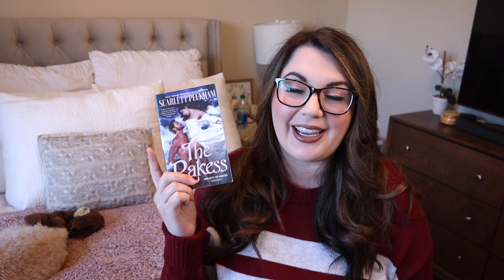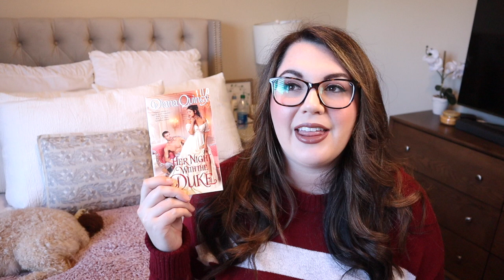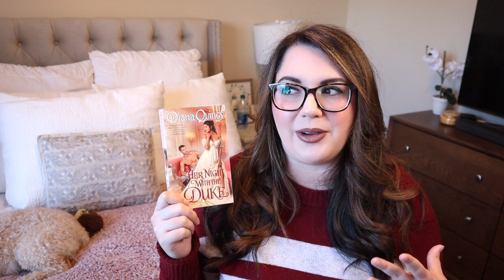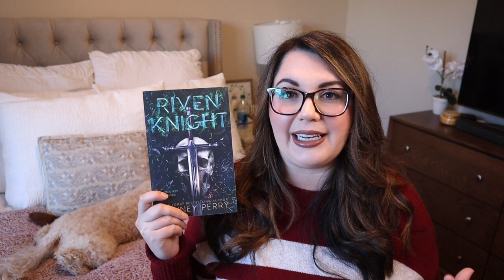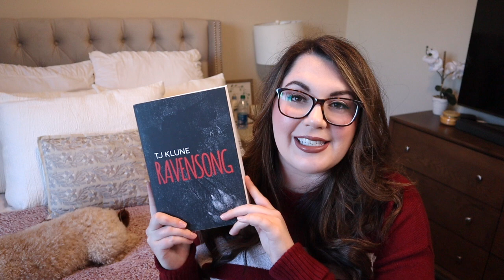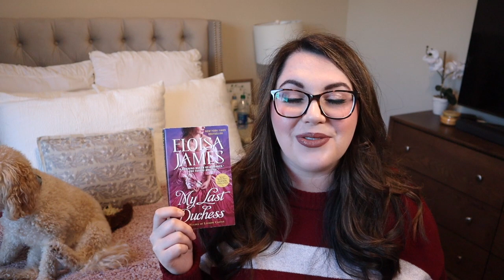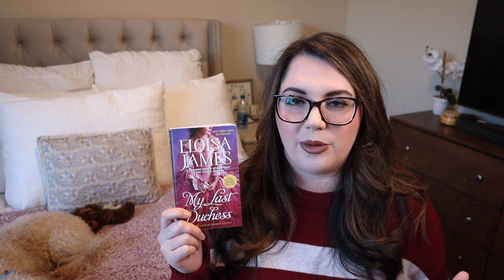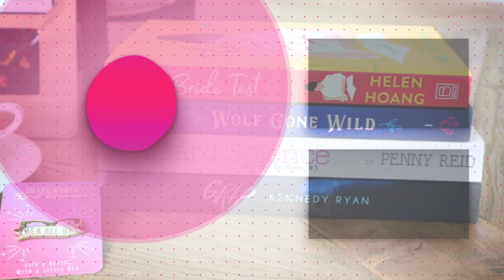November Wrap // 21 Books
What was your favorite book of November?